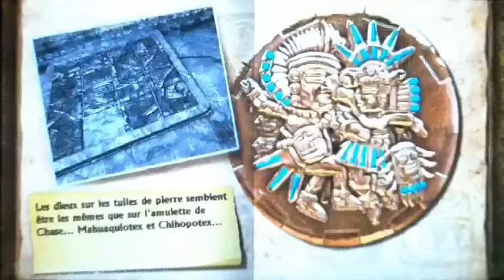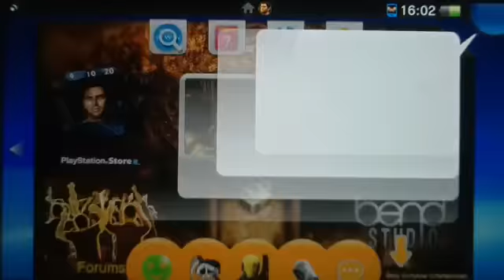Uncharted Golden Abyss |Le Boss?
Bonjours tout le monde, on se retrouve aujourd'hui pour l'épisode 21 de la série Uncharted Golden Abyss

mon Skype: Bapt's YTB
mon twitter: @BaptsYTB